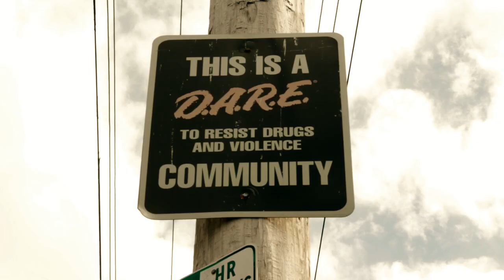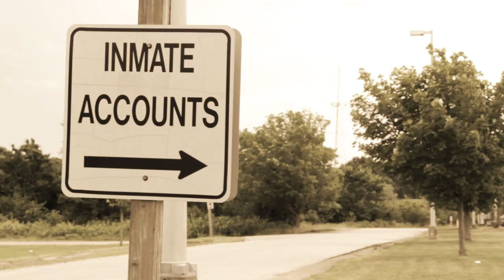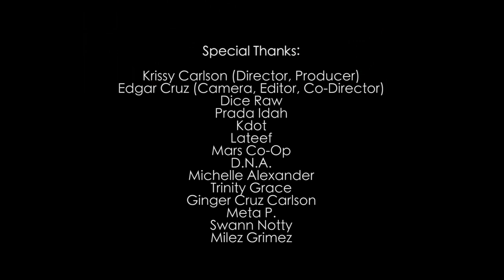Dice Raw Documentary